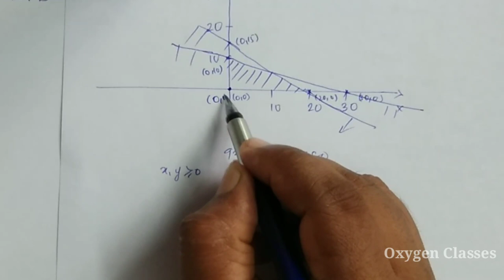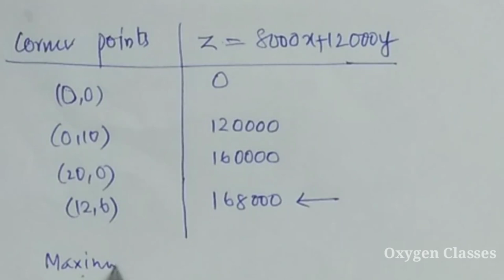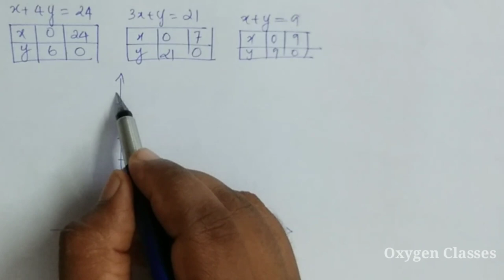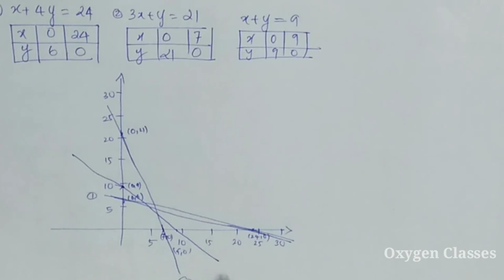Previous Year's Questions| Linear Programming Problem(Part 6) Malayalam | +2 Mathematics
Previous Year's Questions
Linear Programming Problem(Part 6)
+2 Mathematics
Chapter 12